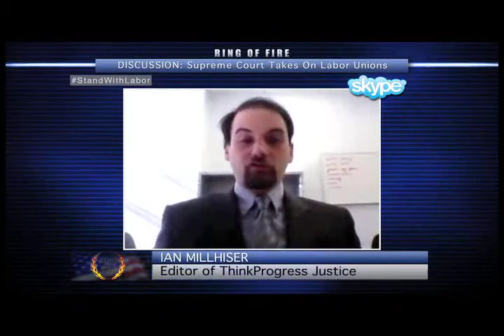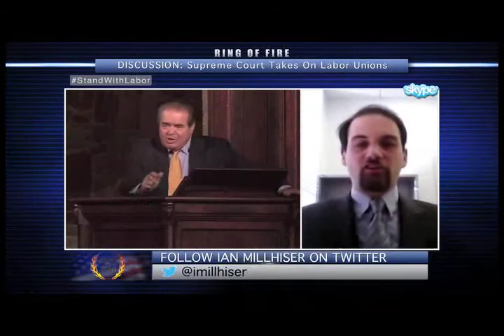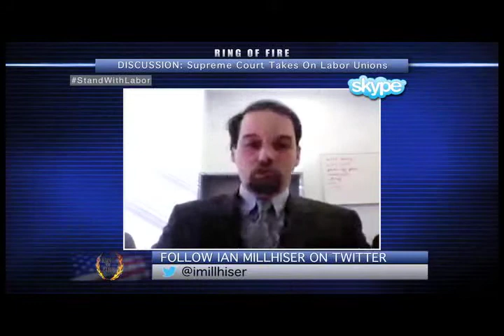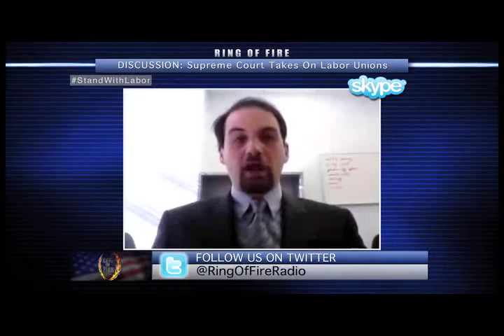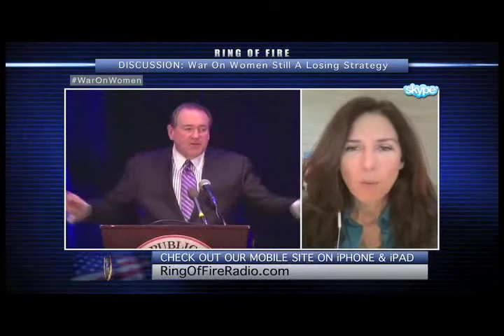Ring of Fire 2/2/14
Farron Cousins from The Trial Lawyer Magazine

and DeSmogBlog.com will be sitting in for Mike Papantonio this week.

Ian Millhiser, editor of Think Progress Justice, will tell us about the case of Harris v. Quinn, which could severely damage the power of labor unions.

Attorney Matthew Edling will discuss the problems with forced arbitration -- a technique that Attorney Howard Nations discusses the rift being created in GOP funders between the Tea Party

Nancy Cohen, author of the book "Delirium" will talk about the latest round of misogynistic talk

And a Attorney Mike Burg will tell us about the GOP's attempt to repeal FATCA.